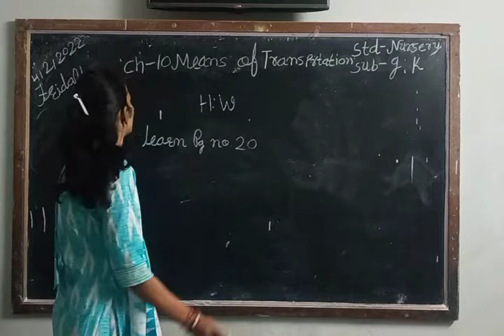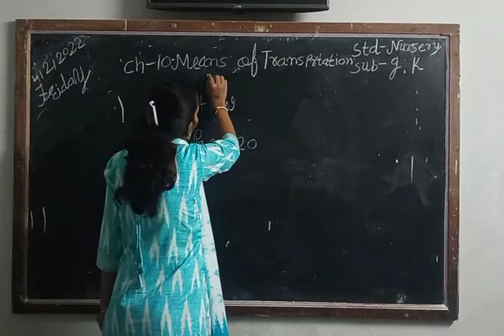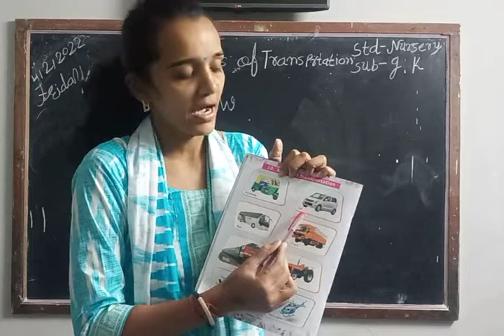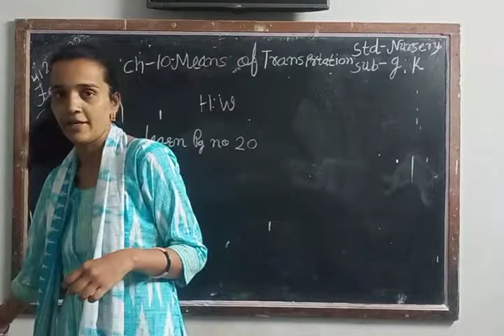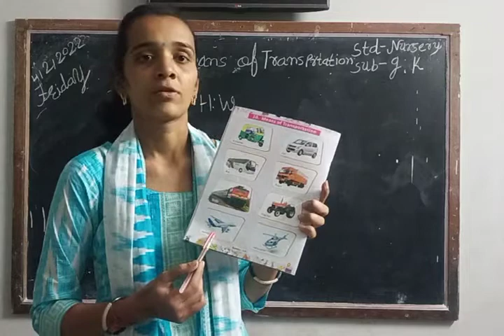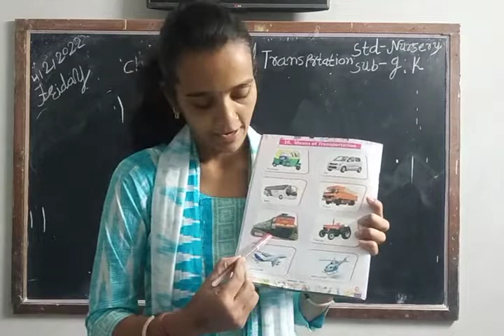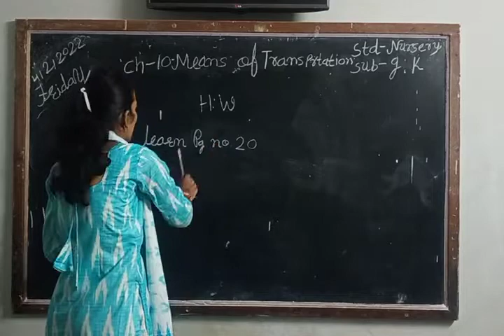std nursery sub gk ch10 means of transportation name pg no 20 in your workbook